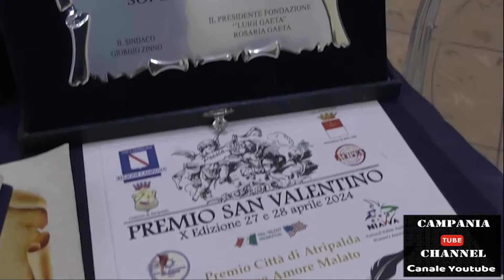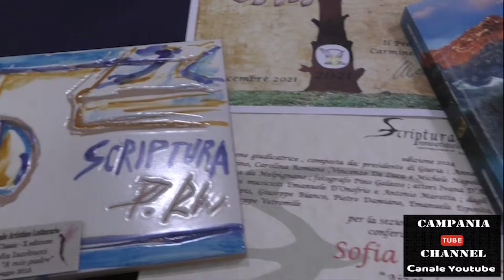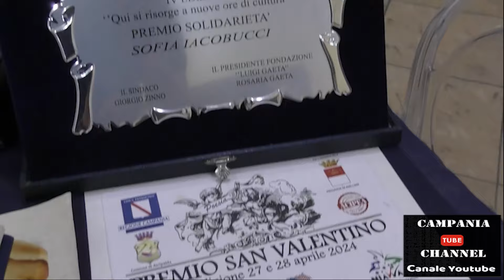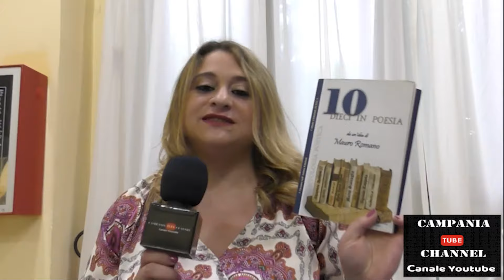SOFIA IACOBUCCI E ACIPEA LA POESIA E' VITA...14/06/24.mp4